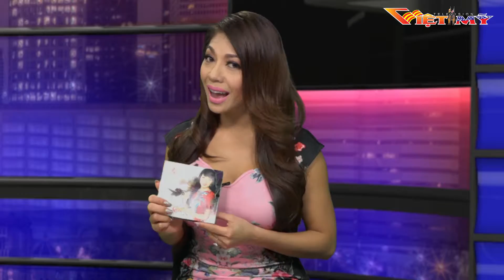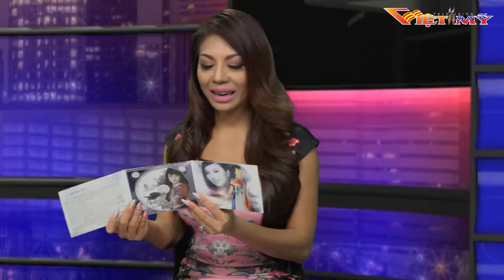Tâm tình nghệ sĩ(pv_ca sĩ Tuyết Nhi)_p1